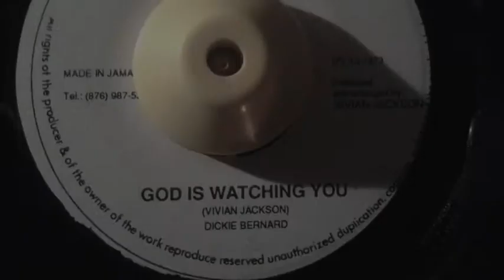Dikie Bernard-God Is Watching you+vers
Dikie Bernard-God Is Watching you